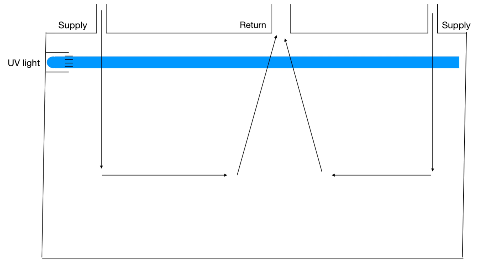More thoughts on corona virus protection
This one is the second in a series on things that HVAC can do to help prevent the transfer of corona virus 19 in restaurants.